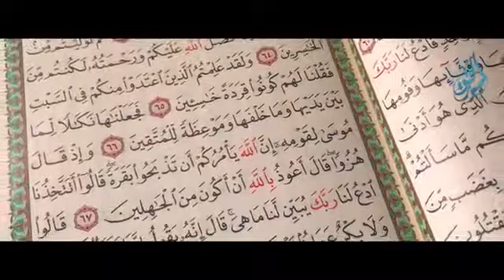13 мая 2019 г.